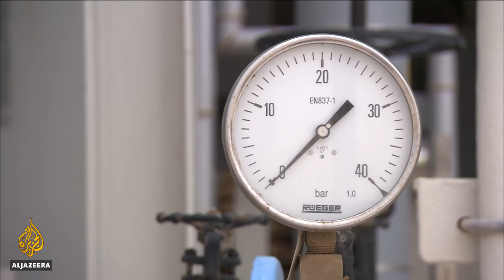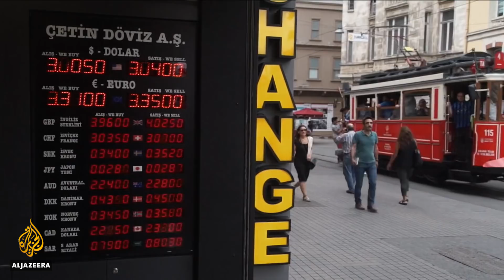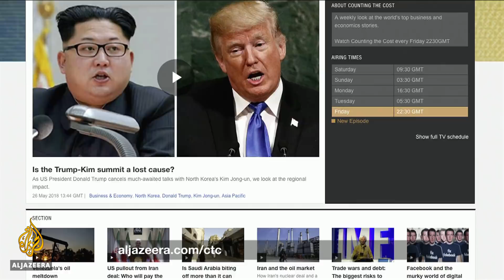GCC crisis, one year on: What's the impact on Gulf economies? | Counting the Cost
A year ago, the four Arab states of Saudi Arabia, the United Arab Emirates, Bahrain and Egypt imposed a full land, sea and air blockade on Qatar.

Since then, the richest country in the world per person, was forced to tap into its sovereign wealth fund and do everything it could to shore up its economy, banking system and currency.

And those efforts have been paying off.

Earlier this year, Qatar raised $12bn in a bond issue, which showed that despite the rift with its Gulf neighbours, international investors still feel confident betting on Qatar's future growth.

The peninsula is reshaping supply lines and developing domestic goods while pushing ahead with its $200bn infrastructure plan. The world's largest exporter of liquefied natural gas is also busy forging new long-term supply deals.

So, how has the year-long blockade on Qatar affected Gulf economies?

Ayham Kamel, head of MENA at global risk consultancy Eurasia Group, talks to Counting the Cost.

CTC: How has Qatar weathered the blockade?

Kamel: Qatar is in a much better position right now. It seems that the economic cost of the blockade, or the crisis, has been limited. The government has managed to intervene in certain sectors, it has managed to provide some guarantees and the central bank has provided much-needed liquidity.

It is contained, but it's far from ideal because obviously the position of Qatar, its geography, its trade links. So this is far from a preference, but I think one year after the beginning of the Qatar crisis with the other GCC members, the economy is not crashing and Qatar seems to have adjusted to what is a very challening situation.

CTC: Can you explain more about how Qatar adjusted to the crisis?

Kamel: The sovereign wealth fund reserves were absolutely important in providing not only stability, but a measure of credibility to the financial sector that Qatar has significant reserves to intervene in the market and help the government manage the crisis.

Obviously, the Qatar gas exports did help the country manage its relationships with a lot of countries and make sure that the trade links and LNG exports are maintained.

But most importantly, on the diplomatic front, we've seen an effort to engage with alternative powers - not only the US, but broadly to establish new trade links, try to cement those.

So you have Qatar not really in an isolated position internationally, and that's a function of both, the importance of the gas reserves and gas exports, but also the financial cushion that Qatar has through its sovereign wealth fund, the Qatar Investment Authority. It is in a much better situation today.

CTC: What is the broader regional impact of the blockade?

Kamel: The impact on the Saudi economy is quite limited, but it's certainly there. The exports that used to go from Saudi Arabia to Qatar - industrial sector certainly, agricultural goods as well - that has gone down. But given the size of the Saudi economy, it's a very limited impact.

I think you will see that when it comes to the UAE and Dubai specifically, some of the repercussions have been more serious or more tangible. Be it financial transactions being shifted from Dubai to London or New York where Qatar has been involved, so there's a loss of business volumes there.  And certainly when it comes to Jebel Ali and the exports through Jebel Ali, that have now been rerouted to Oman. So we've seen a bit more of an impact there.

I think for the GCC countries at large this isn't an ideal situation economically.

Certainly in terms of pure economic cost, the impact on Qatar is heavier than anywhere else. But given the financial reserves, we haven't seen the Qatari economy crack, we haven't seen a crisis develop in a way that creates panic in Doha or that forces the government to spend much more significant amounts or foreign reserves to prop up the economy.

CTC: What are the implications on LNG exports?

Kamel: LNG exports have been stable and global demand has been healthy. Qatar's relationship with most of its energy partners hasn't been damaged as a result of the Gulf crisis. Unless there's an actual disruption in the Persian Gulf, which is unlikely unless we see a confrontation with Iran ..., then that LNG export will continue to provide Qatar with much needed revenues. It's unlikely to change in the future.

Also on this episode of Counting the Cost: Turmoil in Italy; Turkey’s currency woes; trade wars; plus OPEC’s big oil supply decision.